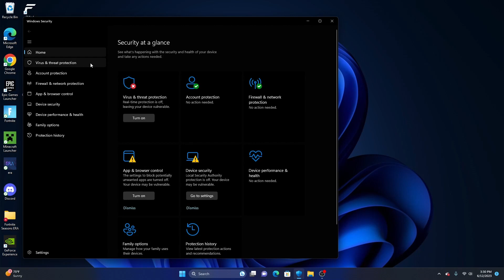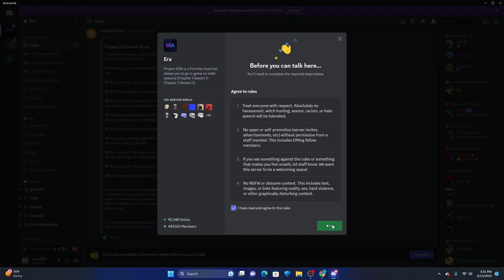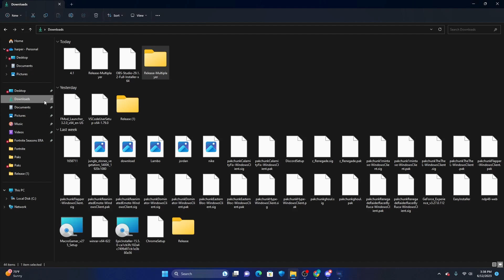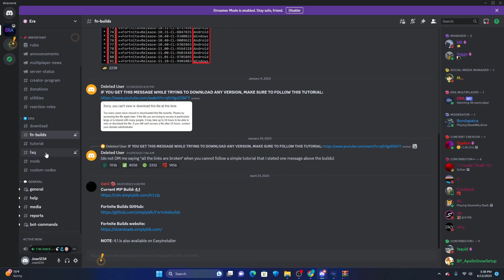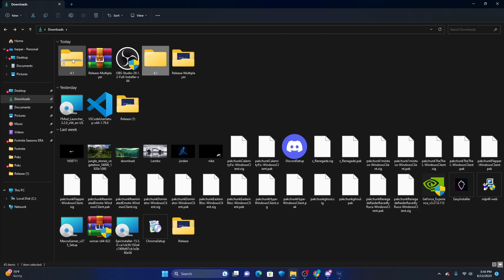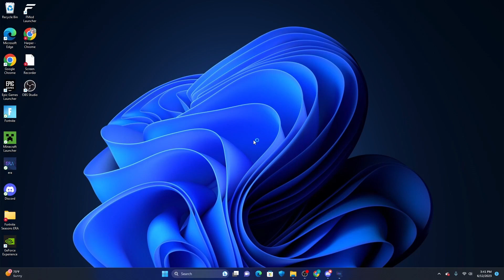How to play old Fortnite in 2023!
The email in the video will not work. Hopefully this was helpful!